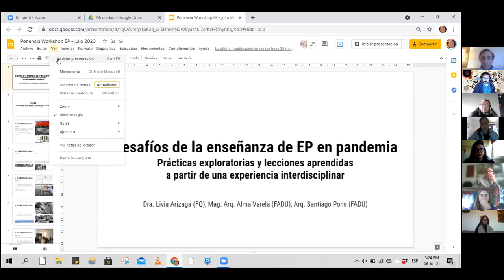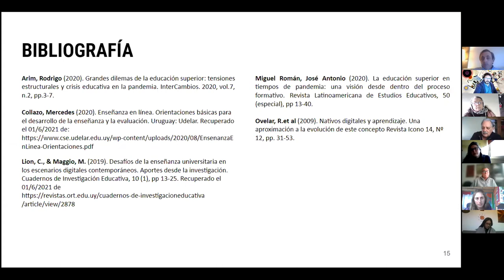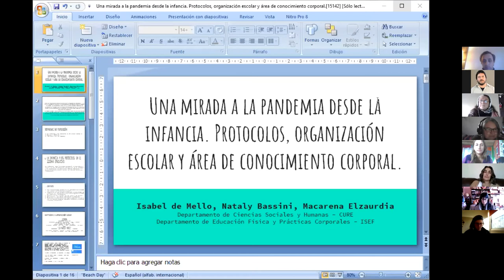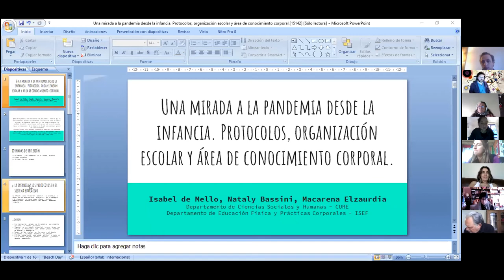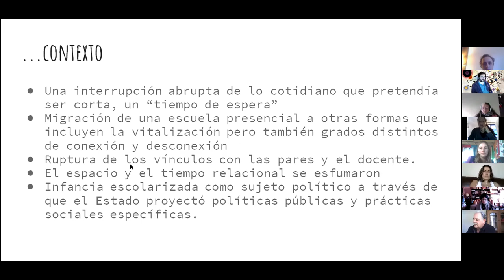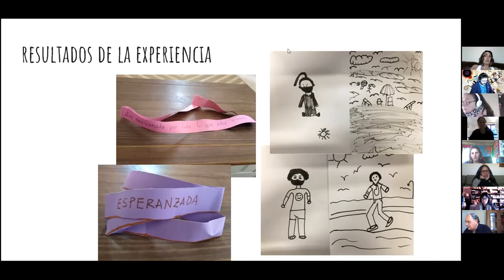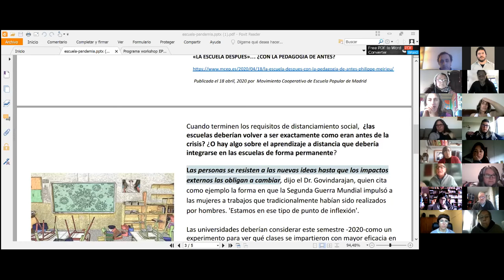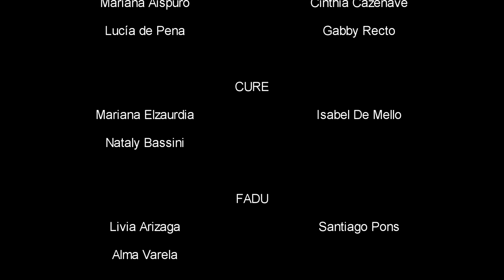Experiencias de enseñanza en Educación Permanente durante la Emergencia Sanitaria